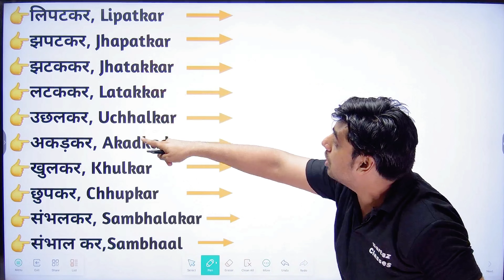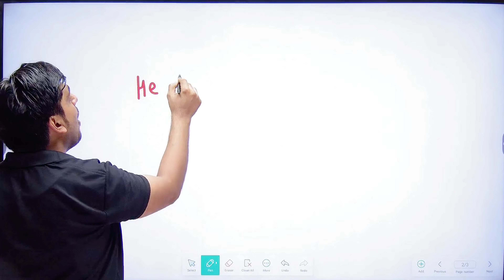लिपटकर, झपटकर, संभालकर, अकडकर, लटकर Learn All Tough English Words in one video